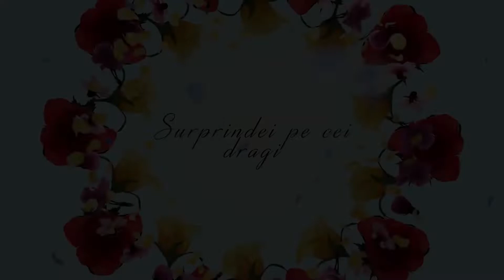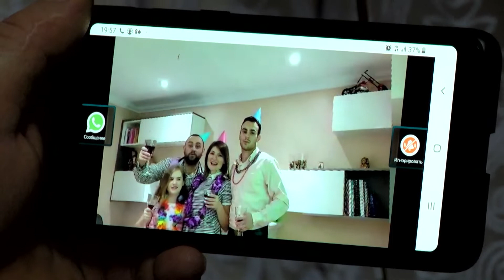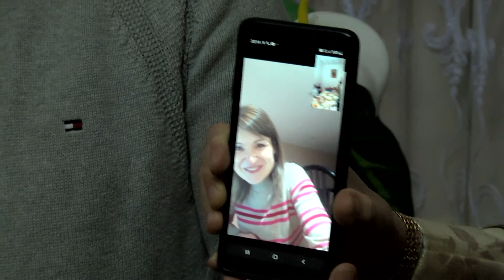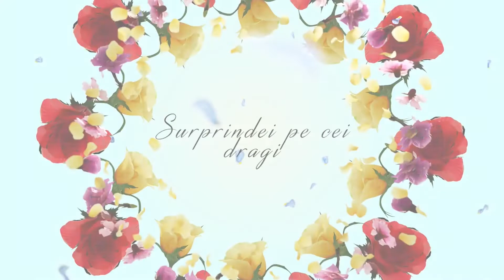Surprize De La Cei Dragi pentru Oleg Stoica de la sora Corina&Valeriu și nepoții s.Corpaci